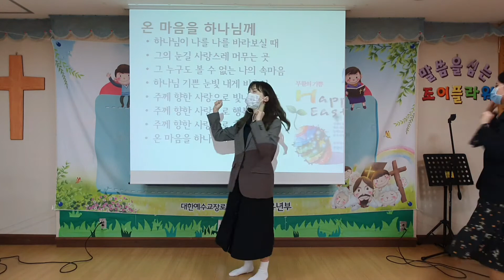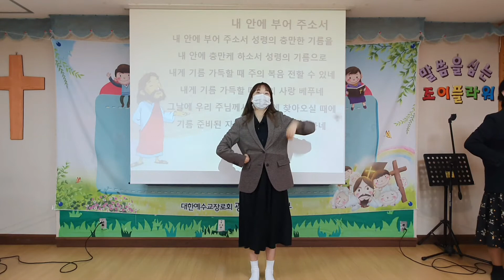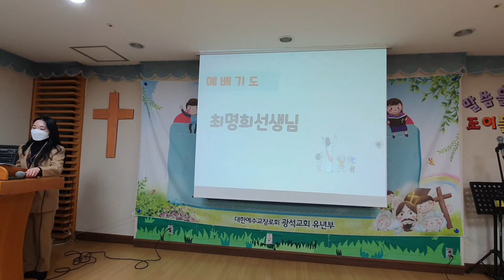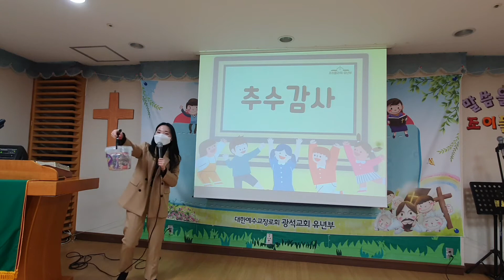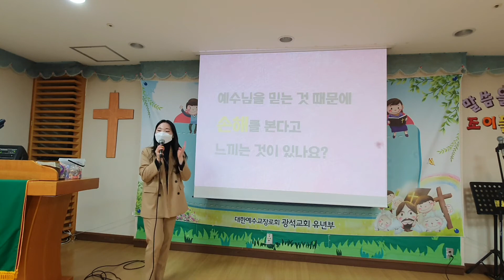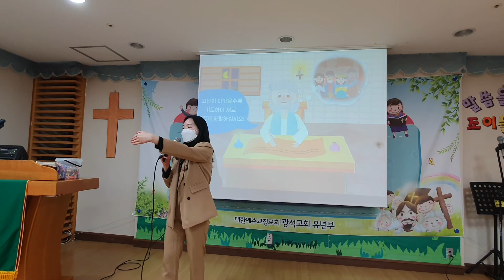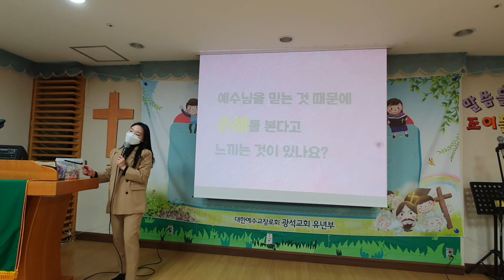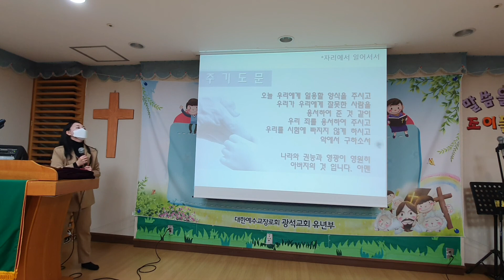유년부 2020. 11. 22.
본문: 베드로전서 4장 7-11절
기도: 최명희 교사
설교: 서로 뜨겁게 사랑해요!